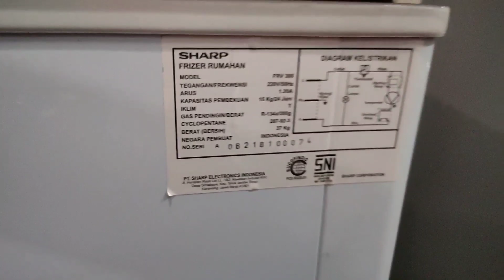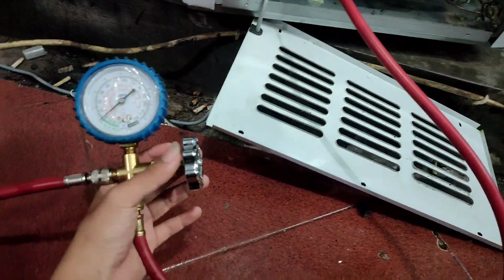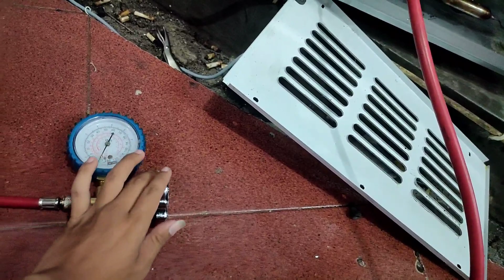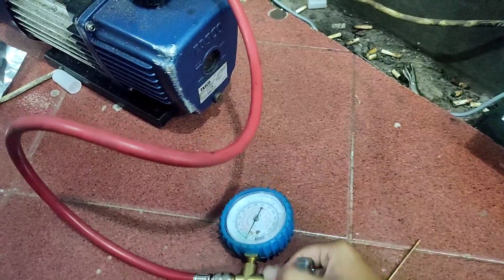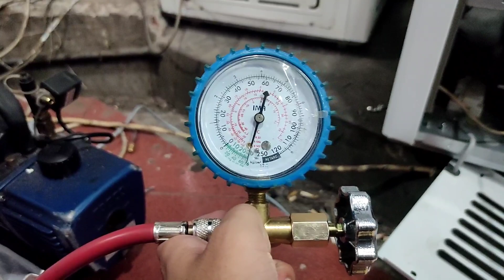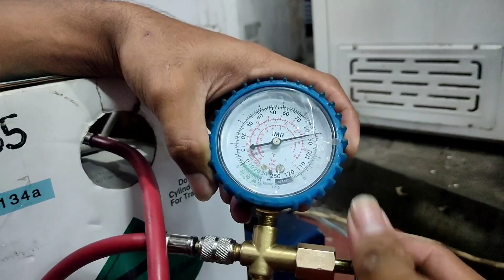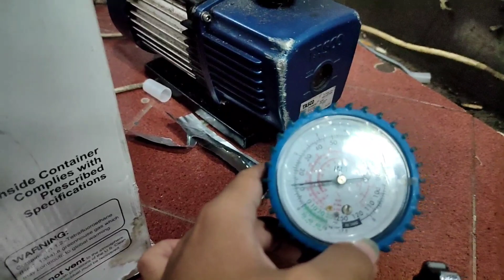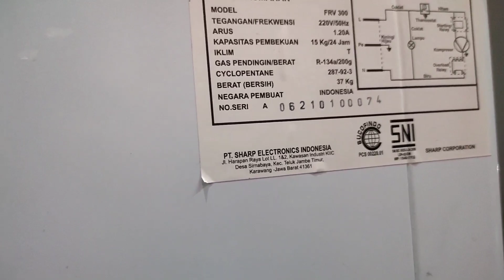Cara mengetahui tekanan freon kulkas freezer box 300 liter